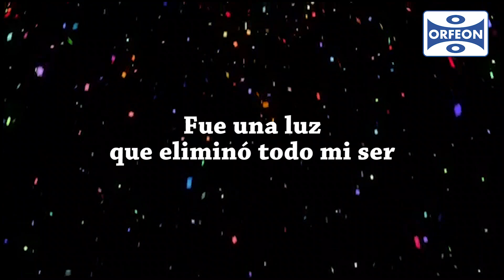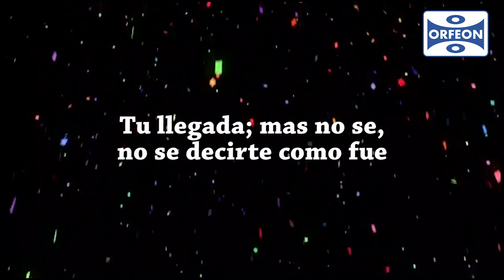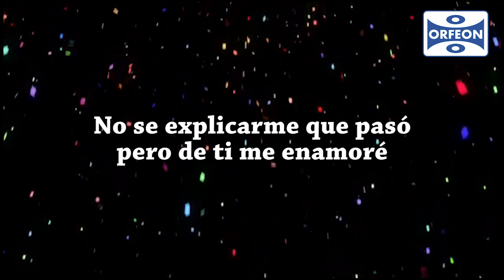Cómo fue - Los Montejo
En Orfeon  tenemos la mejor música con los mejores interpretes, descarga este disco de forma digital en el siguiente link: